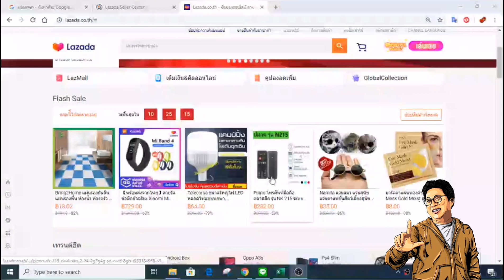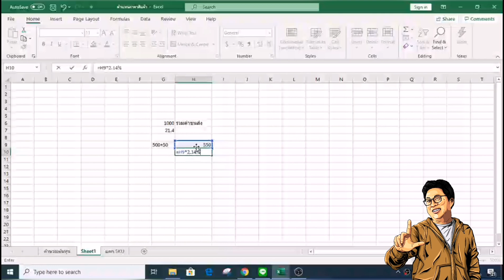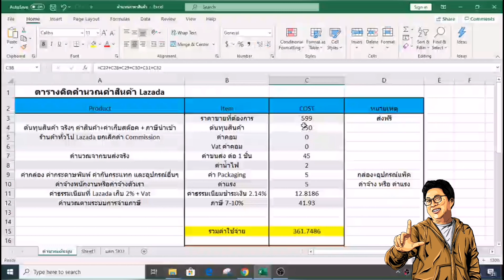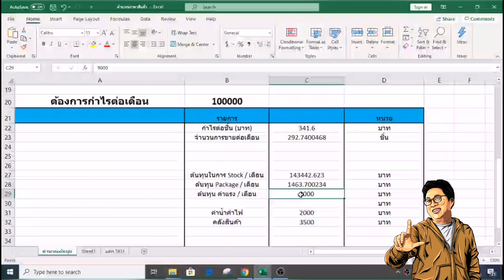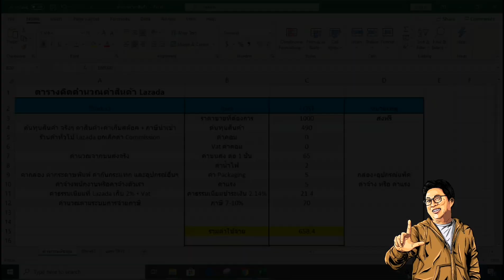ขายของLazada​ อยากมีกำไรเดือนละแสน​ต้องขายกี่ชื้น และใช้เงินเท่าไรต่อเดือน EP-102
By P'Friend Train Lazada
สอบถามได่ที่ หรือ @friendlazada

เนื้อหานี้ ที่จะช่วยติวนั้น เหมาะสำหรับ..
- ช่วงแรกจะขอช่วยไกด์ผู้ที่ยังไม่เคยขายสินค้าที่ไหนมาเลยประมาณ 30 นาที
- และแนะนำสำหรับผู้ที่ลงขายกับ Lazada แล้วยังไม่เข้าใจการใช้ฟีเจอร์ต่างๆและวิธีการลงรายละเอียดที่ถูกต้องนะครับ

เนื้อหาที่ติว(อาจปรับเพิ่มหรือลดเพื่อให้ตรงกับการ Update Lazada )

1.ทำไมต้องขายสินค้ากับ Lazada ไม่เคยขายและอยากเริ่มต้นกับ Lazada (สำหรับทบทวนและมือใหม่)

2.สำหรับมือใหม่ขายอะไรดี และค้นหาสินค้าขายดีบน Lazada /

3.แนะนำการทำ Dropship บน Lazada

4.Workshop การลงสินค้า การเขียนรายละเอียดสินค้ายังไงให้น่าสนใจ เพิ่มคนมองเห็นสินค้า มากขึ้นและมีโอกาสขายได้มากขึ้น

5. Workshop การใช้เครื่องมือและฟีเจอร์ต่างๆทุกตัวที่มีเช่น ตกแต่งร้านค้า วิเคราะห์ร้านค้า โดยให้ลองทำให้เป็นและเข้าใจแบบ Update สามารถนำไปใช้ได้ถูกต้อง

6.สิ่งที่ Lazada ต้องการเน้นให้ผู้ขายทำและปฎิบัติเพื่อเพิ่มยอดขายแบบก้าวกระโดด Update ปี2019**

7.แนะนำการทำ SEO -ของ Lazada เบื้องต้น เพิ่มโอกาสในการขายสินค้า และช่องทางดึงลูกค้าจาก Social Media

8.Special Guest พิเศษ สำหรับ แนะนำการขายสินค้าบน Lazada

9. 9+1 ข้อที่ต้องทำเพื่อเพิ่มยอดขายแบบก้าวกระโดด

10. Q&A

 คอร์สติว LAZADA By P'Friend Train Lazada
Lazada2U By P'Friend Certificate Trainer Program Lazada